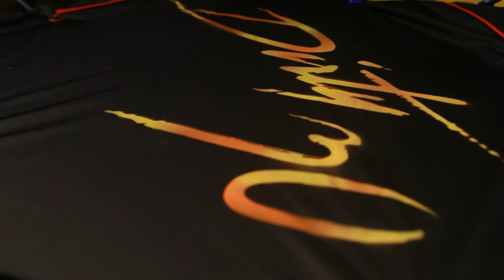Dirty30 Dirt Cross 1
Mopeds, Mud, and Beer

Dirty30 Moped Gang 2015